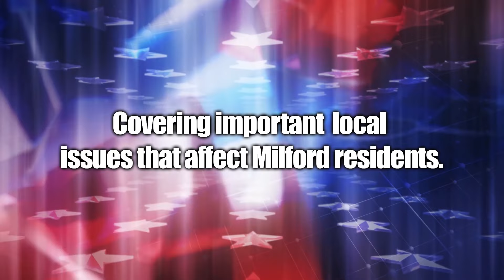TMS #803 - That Milford Show - Community Impact with Amy Leone and Robbie Tusino